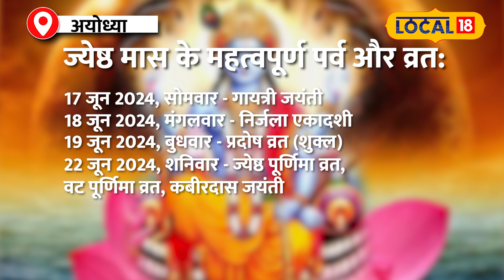Jyeshtha Month 2024: ज्येष्ठ माह शुरू! जानें सभी प्रमुख व्रत और त्योहार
In Sanatan Dharma, 12 months of the year are very important and every month is dedicated to some God or Goddess. According to the Hindu calendar, the month of Vaishakh is about to end and the month of Jyeshtha is about to begin.

सनातन धर्म में साल के 12 महीने बहुत महत्वपूर्ण होते हैं और हर महीना किसी न किसी देवी-देवता को समर्पित होता है। हिंदू पंचांग के अनुसार, वैशाख का माह समाप्त होने वाला है और ज्येष्ठ का माह शुरू होने वाला है.